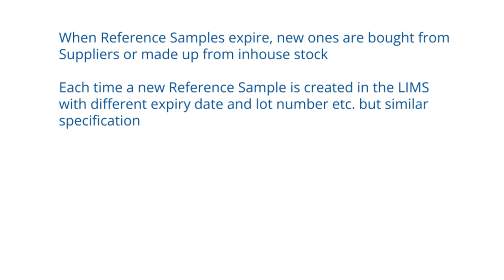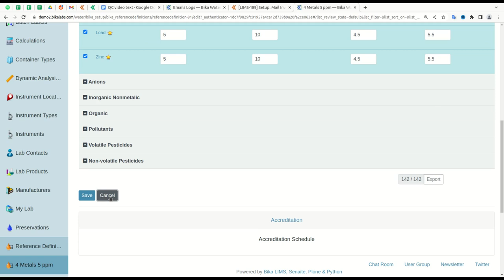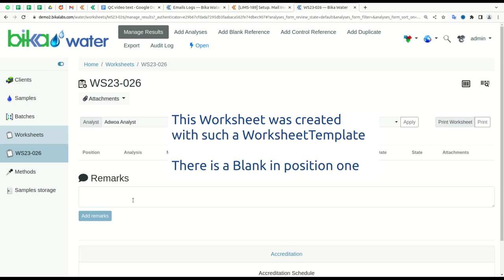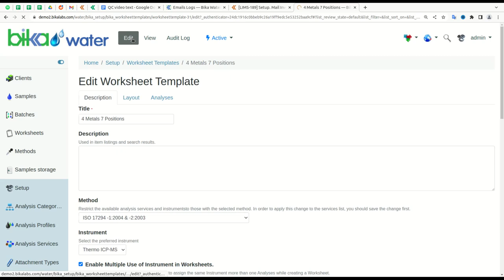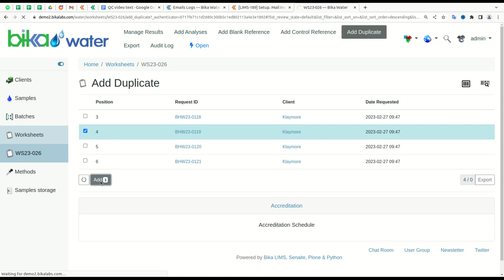Bika QC. Reference Samples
In this Bika Open Source LIMS video, we’ll have a look at
* Reference Definitions
* Reference Samples
* QC Analysis
* Control Charts
* Reference Sample Expiry

Reference Samples expire and the new ones are bought from Suppliers or made up from inhouse stock. Each time a new Reference Sample is created with different expiry date and lot number etc. but similar specification

For this reason Bika Senaite provides a function to save these specification sets as Reference Definitions. Every time a Reference Sample is created, a corresponding Reference Definition is used

To create and maintain Reference Definition, navigate there in the setup

Click [+Add] to create a new one

Here is a simple Reference Definition we created earlier
It has a title and description. If the definition is meant as a Blank with expected values of zero, that is enabled. Also whether is is a hazardous specification

On the Reference values tab, select the analyses the definition is good for. Assign it’s expected results, and lower and upper limits as valid range

All QC results outside this range, will raise an alert and kick in corrective actions where results come from an instrument that might have failed

Save the Reference Definition

To create a Reference Sample, navigate to the supplier where the sample was sourced from. Use a supplier like ‘In-house QC stocks’ if the sample is made up in the lab

Navigate to the supplier’s Reference Samples tab. Click [+Add] for to create a new Reference Sample

Here is one we created earlier. It has a meaningful name and description, Blank and Hazardous settings, A Manufacturer, Catalogue and Lot numbers

On the Dates tab, set the sample’s reception date, when it was opened and most important when it expires. After its expiry the sample will not be offered for analysis on selection lists anymore

You can also set a date for when the system must alert labmanagers that the sample is going to expire and they should order more

The Reference values tab data was copied from the configuration in the Reference Definition that was used

Here’s a Worksheet created using a Worksheet Template
There is a Blank in Position one, a ‘Control’ in positions and a duplicate of position three is position seven

Here is the Worksheet Template that was used:
On its layout page the following is specified
A Blank in position one and which one to use
In position 2 a Reference Sample
And a duplicate of the Sample in position 3, in position seven

And the Analyses to include

To manually add QC Samples to a Worksheet, the Analyses they represent have to be on the Worksheet already
To add a Blank
click Add Blank Reference on the Worksheet
All the Blank Samples in stock and not expired, and can be used for the routine Analyses on the Worksheet are displayed
Select one and which Analyses must be included

The same to add a Control Sample
click Add Control Reference on the Worksheet

To add a Duplicate, click Add Duplicate and
select which routine sample to be duplicated
Select a position for it on the Worksheet

Press [Save]

Reference Analyses are placed in the worksheet position specified

The Same for Blanks

The QC analyses now enter the standard Bika Senaite workflow

Historic results are graphed on Control charts and can be compiled per Reference Sample and Analysis. Navigate to the Reference Sample from the setup or from the Worksheet. It's QC results are listed and graphed on its Analyses tab